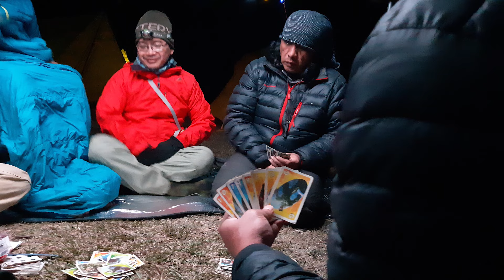AWAS Hipotermia!!! Cegah dengan 2 Rumus ini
Kasus hipotermia di gunung mengalami peningkatan sebanding dengan banyaknya jumlah pengunjung dan tren liburan ke luar ruang (outdoor). Rendahnya kesadaran, kurangnya kecakapan dalam memilih peralatan dan pengetahuan tentang hipotermia membuat kasus ini sering terjadi, beberapa kasus bahkan berakhir fatal. Oleh karena itu edukasi tentang pencegahan hipotermia ketika mendaki sangatlah penting demi menghindari jatuhnya korban selanjutnya.

Di video ini saya akan menjelaskan cara pencegahan hipotermia di gunung lewat rumus yang sederhana dan gampang diingat.

00:00 Faktor resiko di gunung
00:24 Apa itu hipotermia
00:49 Klasifikasi hipotermia
02:48 Rumus mencegah hipotermia
03:07 Rumus 1
04:53 Rumus 2
06:04 Kesimpulan

Terima kasih buat channel Dedayat yang mengijinkan videonya dipakai di menit 02:13